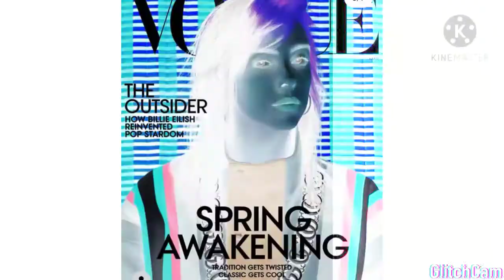Billie Eilish ocean eyes (slowed -reverb)